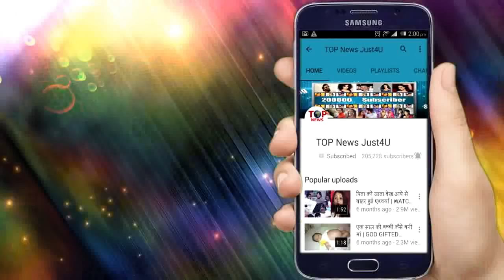ISHQBAAZ || 4 August 2018 | Review Upcoming Latest Twist | New Update | ISHQBAAZ Full Details